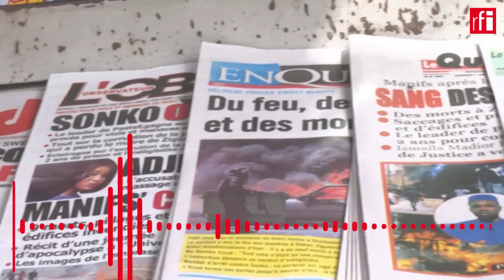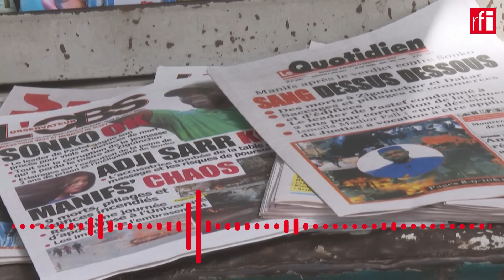Sénégal : baisse des tensions, mais pas d'apaisement • RFI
Le Sénégal sort d'un week-end moins crispé que l'ont été les journées de jeudi et vendredi. Reste que les tensions perdurent encore quatre jours après la condamnation de l'opposant Ousmane Sonko à deux ans de prison ferme pour corruption de la jeunesse. Les manifestations ont fait au moins seize morts, selon les autorités, qui donnent aussi le chiffre de cinq cents interpellations. La Croix-Rouge quant à elle, parle de trois cent cinquante blessés. Les dernières déclarations politiques ne laissent donc pas entrevoir d'apaisement. Entre le Pastef - le parti d'Ousmane Sonko -, qui demande d'intensifier la résistance et le ministre du Tourisme,  Mame Mbaye Niang, qui appelle les jeunes "à faire face, quartier par quartier" dit-il. Comment le Sénégal a-t-il pu en arriver à autant de crispation ? Éléments de réponse avec Charlotte Idrac.